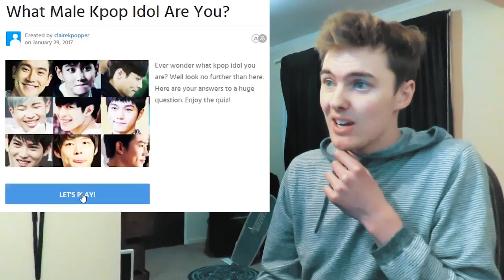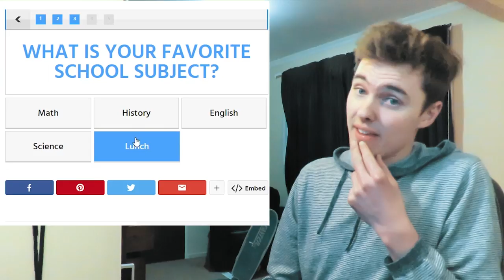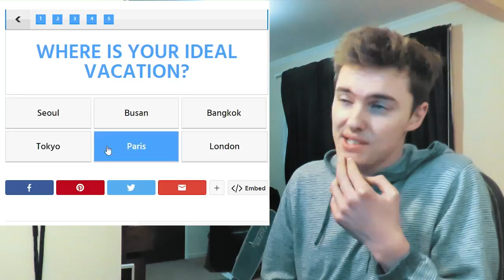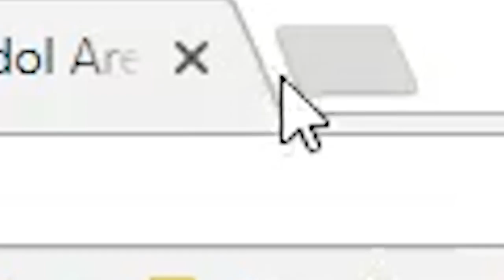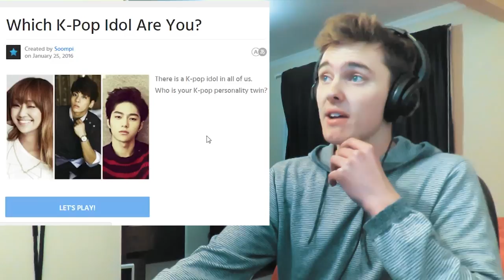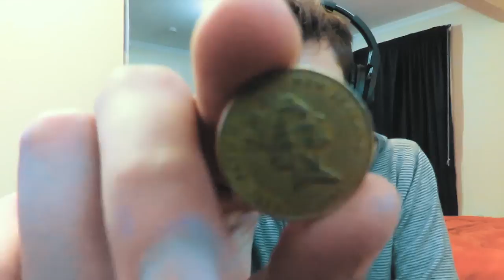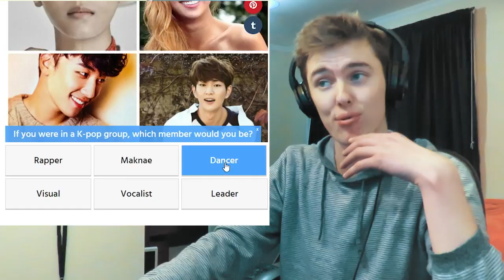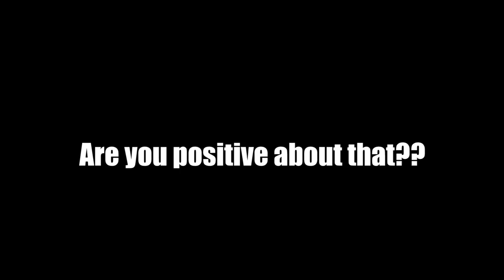MY KPOP IDOL COUNTERPARTS!?!?